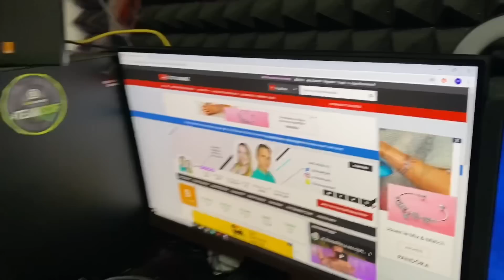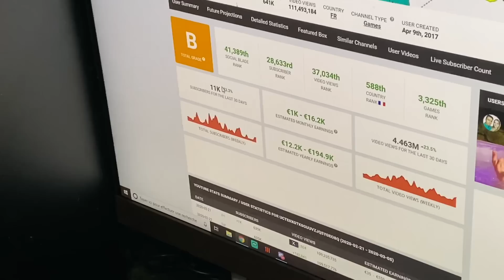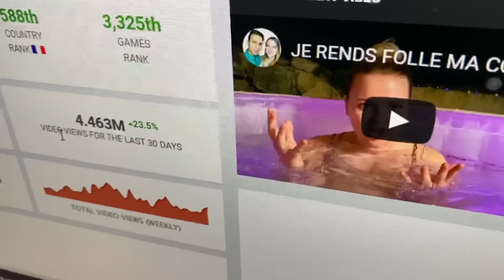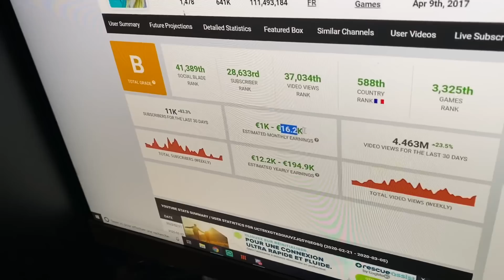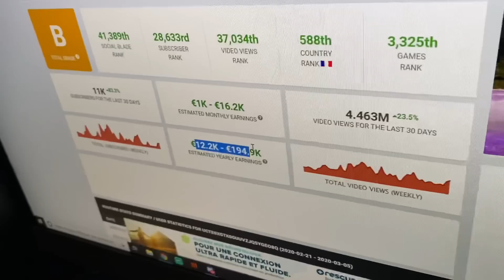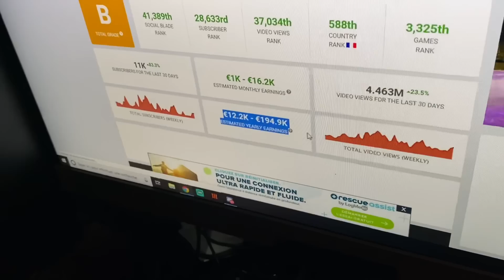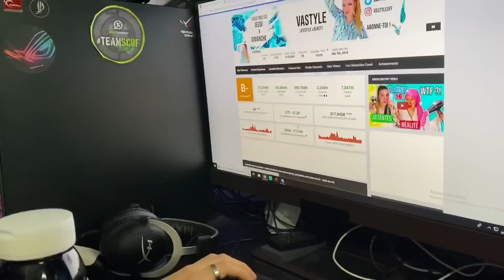ON VOUS DÉVOILE NOTRE SALAIRE YOUTUBE EN DIRECT !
CODE : DUO ❤️